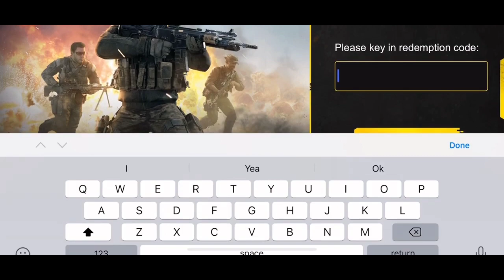Free 2 Redemption Center Codes 2022